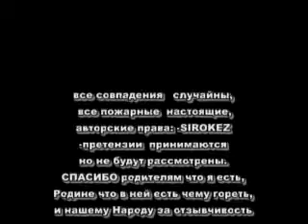Резекне. ЗЖБК . Бывший завод железобетонных конструкций. Пожар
Заброшенное здание завода.Пожар в Резекне, горит бывший ЗЖБК